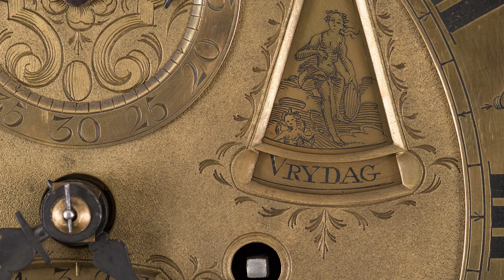Zbiory MAW złotnictwo i wnętrza MAW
Przepiękne wnętrza ze złotnictwem Archidiecezji Warszawskiej